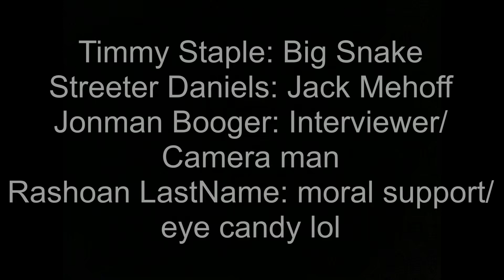BIG SNAKE: forest ranger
In the southern hills, a creature stirs, this creature is a man, a crazy man, a forest ranger. Built to protect and serve the wilderness population with an iron fist and a cap gun (because of an alleged triple homicide) but, life goes on for this forest ranger!!